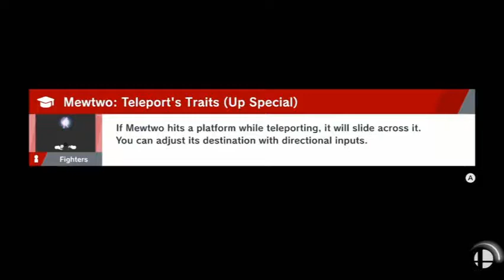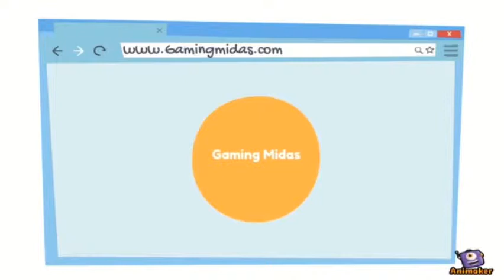super smash brothers ultimate funny